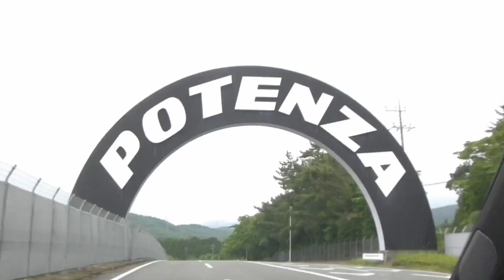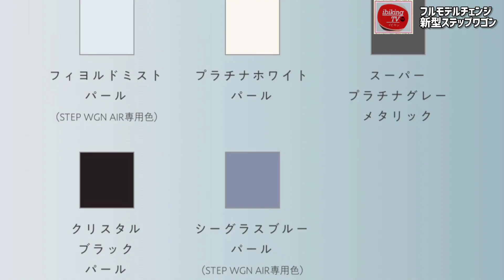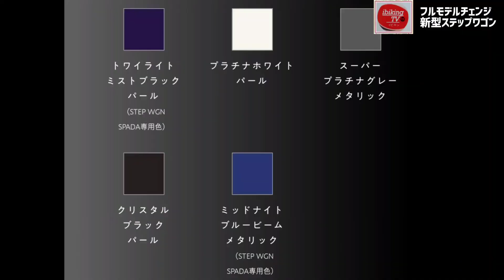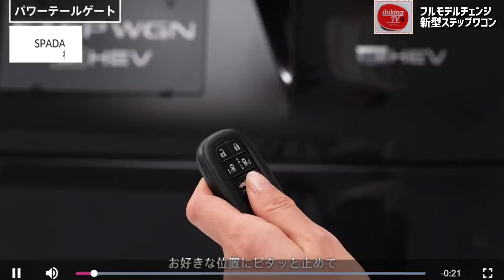【速報】ホンダ新型ステップワゴン！新型車レビュー！納期もやばい？フルモデルチェンジ！原点回帰したボクシーなデザイン【エア／スパーダ】 はノア、ヴォクシーよりもカッコイイぞ…HONDA STEPWGN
「HONDA STEP WGN / ホンダ 新型 ステップワゴン」が 7年ぶりのフルモデルチェンジされた。先行予約はHonda Carsにて、2022年2月上旬に予定されています。見積もりもでき次第公開いたします。

「AIR（エアー）SPADA（スパーダ）」e:HEV、ガソリン車、福祉車両のグレード展開です。

納車後やるべき…永久保存版【裏技】内装パネル、ナビを永久に汚れから守る方法！

純正ディスプレイオーディオでYouTubeが見れる商品はこちら

いびきんTVおすすめ、HDMI出力端子で後席もYouTubeが見れる上位モデル

スマホまもる君［iPhone13、愛車の内装パネルも傷から守る！］はこちら♪

おすすめ人気の動画

＝＝【目次】＝＝
0:00 スタート、オープニング
0:26 ステップワゴン初期モデル
0:55 ミニバンを変える新型ステップワゴン
1:28 新型ステップワゴンエア
1:49 新型ステップワゴンe:HEVスパーダ
5:21 エアグレード内装
5:31 新型ステップワゴンの豊富なシートアレンジ
7:13 新型ステップワゴンのパワーテールゲート

【関連動画】
ホンダ 新型 ステップワゴン 【新型車レビュー】ミニバンとして大幅進化!! 最大級の広さで快適な居心地を実現!! HONDA STEP WGN E-CarLife with 五味やすたか
ホンダ 新型 ステップワゴンSPADA を ラブカーズTV 河口まなぶ が内外装チェック！　ダントツの人気グレードはライバルよりも○○○いい！
【まさに原点回帰!】新型ステップワゴン 内装･外装の気になるポイントをチェック!
新型ノアのライバル【新型ステップワゴン誕生！内装外装をマニアック紹介！】

 carsいびきんTV「くるま俱楽部」HP

レビュー動画の概要欄にはリンクなども掲載可能です。